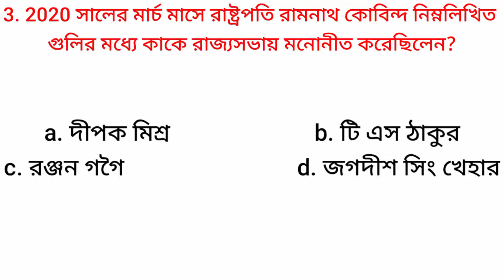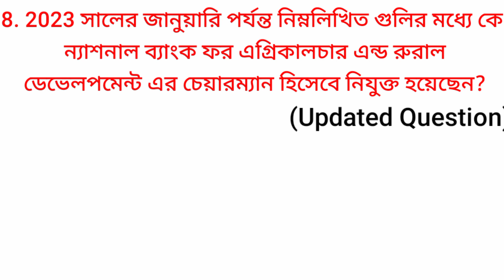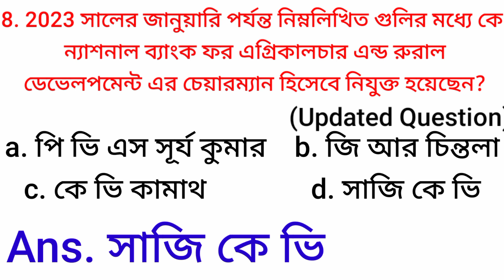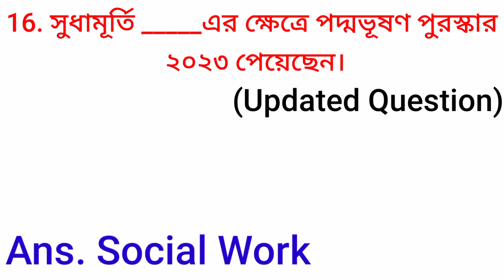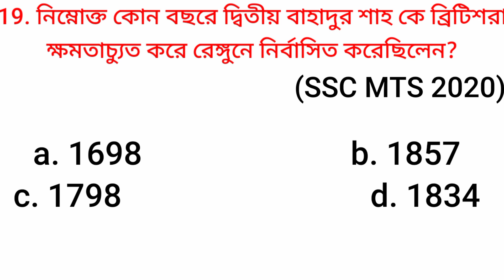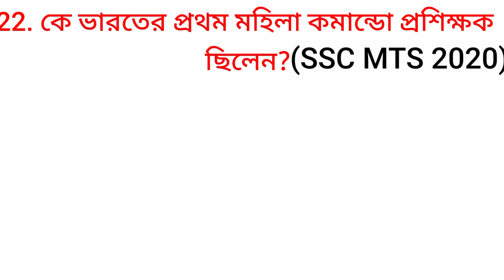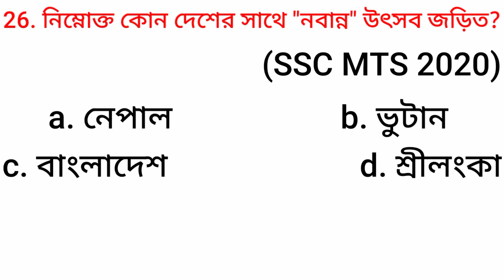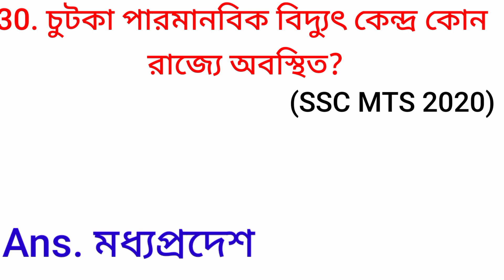SSC MTS Previous Year Question/ Part-2/SSC MTS 2023 Gk Class/SSC CHSL 2023 Gk#sscmts2023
@payel prasanna143

primary tet exam preparation all subjects
primary tet question paper 2022
bengali gk
current affairs
west bengal gk
indian gk
fifa world cup
indian geography
indian history
slst preparation
gk science question answer
gk bengali question
icds exam preparation
west bengal rivers
indian river
static gk
geography gk
classical and folk dance gk

compititive exams এর জন্য সমস্ত রকম জিকে question answer ও current affairs আমরা দিয়ে থাকি। এছাড়াও subject ভিত্তিক ক্লাস ও দেওয়া হয়। আপনাদের ভালোবাসা আমাদের আরো ভালো ক্লাস দিতে motivation যোগায়।